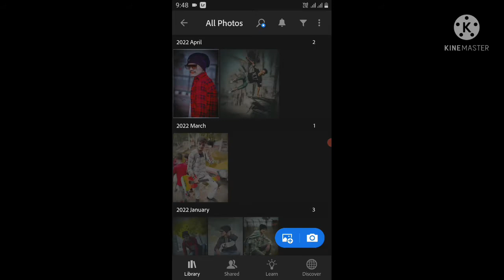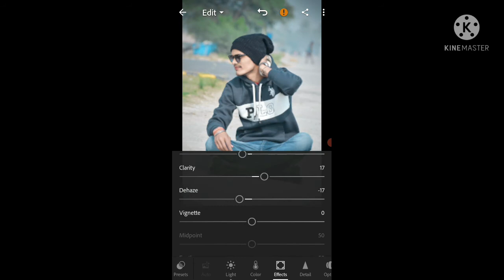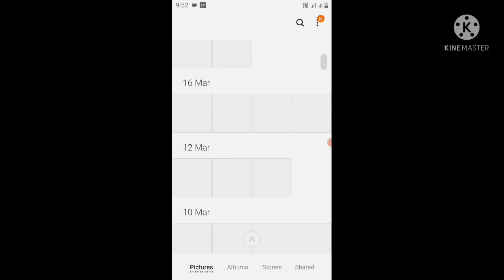Snapseed Attitude king khwahish editing zone ll Snapseed killer photo editing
khwahish editing zone tutorial ll Snapseed Attitude king photo editing ll Snapseed killer photo editing